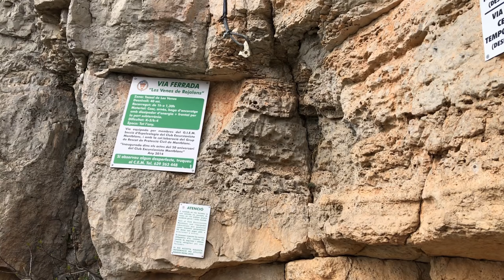Via ferrata Venes de Rojalons - Marzo 2020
¿CUÁL ES LA HISTORIA DETRÁS DE ESTE VÍDEO?

La vía ferrata Venes de Rojalons, cerca de Montblanc, es una de las ferratas más originales de Tarragona (¿y de España?) ya que en su tramo final discurre por una cueva. Además, tiene pasos muy originales y permite elegir dificultad en un par de ocasiones. No por ello hay que menospreciarla, ya que hablamos de una K4 que nos obliga a un par de desplomes. Ante todo, hay que informar de que esta ferrata se encuentra cerrada a día de publicación de este vídeo y aunque todo el material es correcto, faltan las 3 primeras grapas y el cable de vida del principio está desanclado, así que asumimos el riesgo y tiramos de ingeniería para progresar, bajo nuestra propia responsabilidad.

MATERIAL UTILIZADO EN ESTE VÍDEO:
Si te interesa adquirir alguno de estos artículos y lo haces mediante los siguientes enlaces de afiliado, Amazon compartirá conmigo una pequeña parte de sus beneficios, sin que a ti te cueste un céntimo adicional.
iPhone 8 plus
Mochila de fotografía
Drone DJI Mavic Mini

¿QUIERES AYUDARME?

Sea lo que sea lo que decidas, ¡gracias! :D